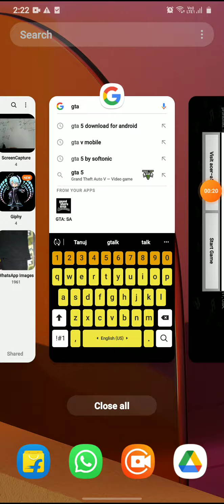Gta san andreas Part-3 🤗🤗